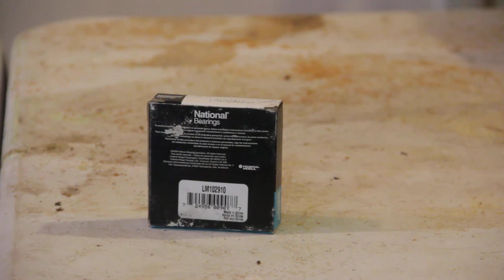National Bearing Taper Bearing Cups LM102910